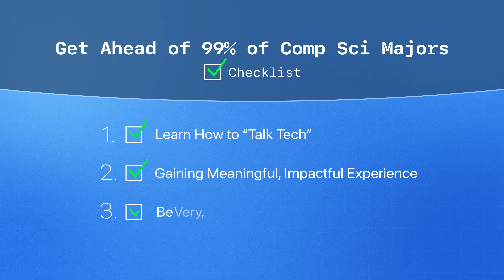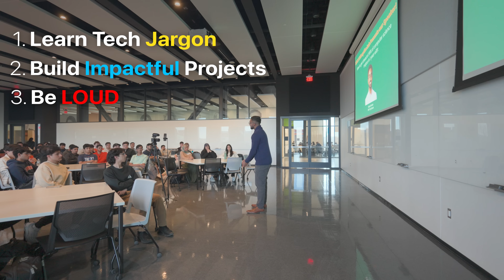How to Get Ahead of 99% of Computer Science Majors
Every computer science student is talking about AI, resumes, and internships... but almost no one is showing them how to actually stand out. I spoke to a group of CS students about what it takes to think like the top 1%, and attract opportunities without even applying to internships or jobs. If you’re tired of playing catch-up, this mindset shift could change the trajectory of your entire career.

✉️ TECH NEWSLETTER
Stay competitive in tech with my newsletter! Discover the latest tech trends shaping the industry, unlock career tips & advance to propel your growth, and access exclusive resources to enhance your skills and knowledge.

He Quit His $600,000/Year Software Engineering Job To Do This...

00:00 The Harsh Truth About "Breaking Into Tech"
00:17 You’re Not Learning to Dribble—You’re Gunning for the NBA
00:36 Why You Still Sound Like a Beginner (And Don’t Know It)
01:47 The Startup Scene Is Lying to You
03:14 These "Experts" Can’t Explain What They're Building
04:01 The Cookie Analogy You Didn’t Know You Needed
05:28 Deep Seek and the Problem with Blind Hype
06:46 This Club Might Be Your Career Launchpad
07:30 Projects That Actually Matter
09:01 How a Donation App Project Became a Business
09:46 Rizz GPT and the $10K/Month Screenshot Hustle
10:27 When Projects Outrank Job Titles
11:45 This Engineer Never Had to Interview Again
13:13 Why Recruiters Are in His DMs (and Not Yours)
14:43 The One Quote That Changes Everything